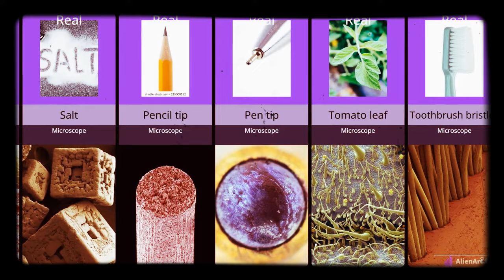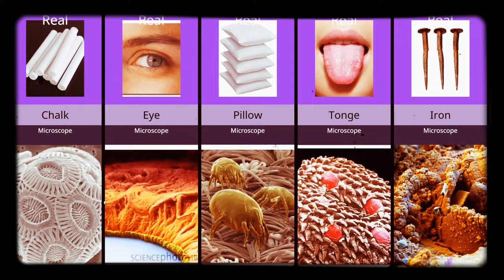Amazing Things Under The Microscope • Microscope Video